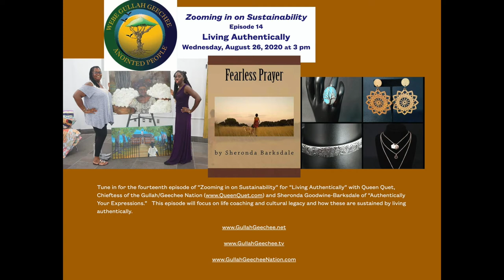Zooming in on Living Authentically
Tune in to the 14th Episode of "Zooming in on Sustainability" as Queen Quet, Chieftess of the Gullah/Geechee Nation and Sheronda Barksdale of
Authentically Your Expressions" discuss "Living Authentically."  Tune in to learn about self-care and doing the work to center yourself and achieve your purpose.